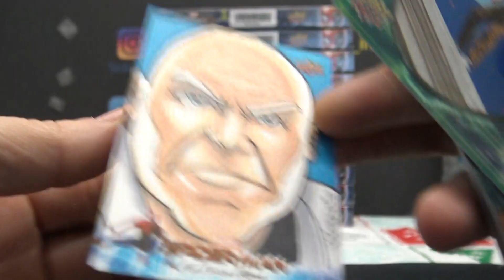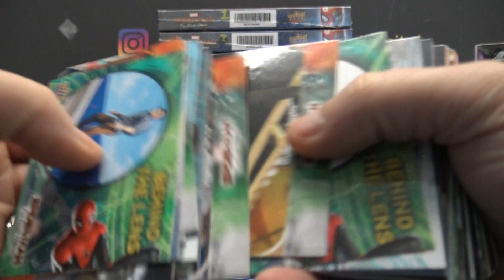Zeagle's 2019 Upper Deck Spider Man Far From Home Box Break